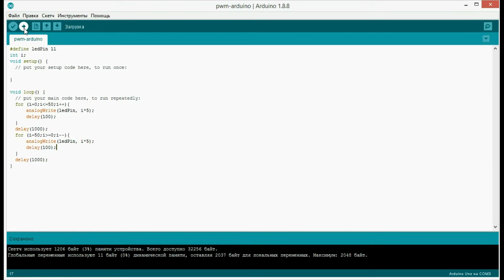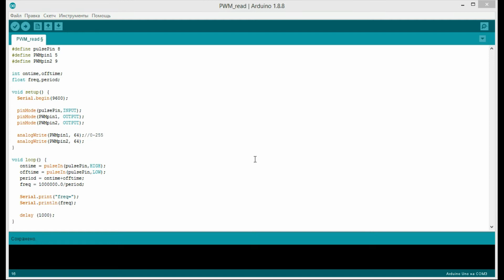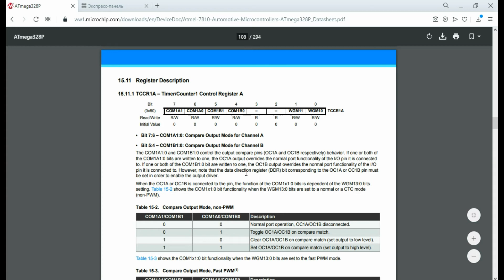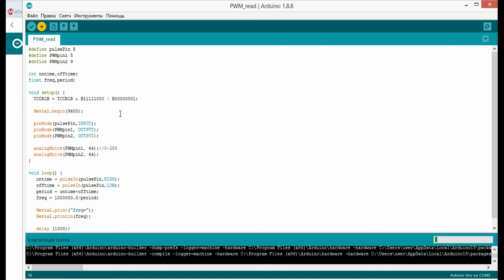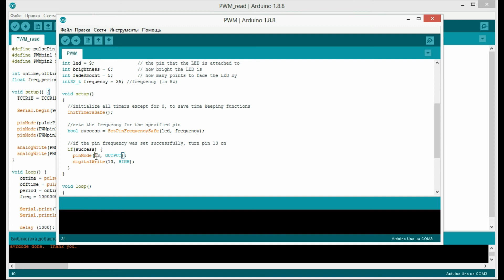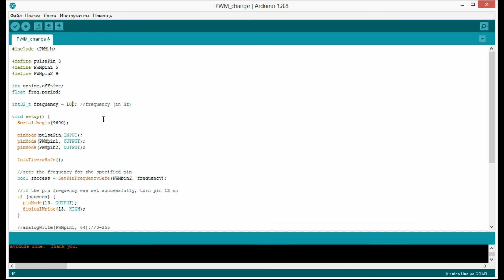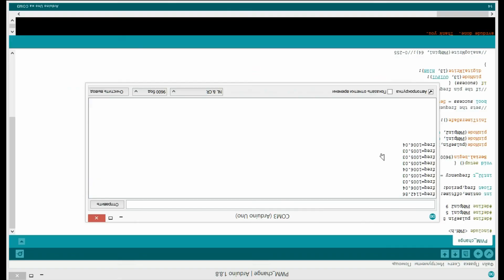Измеряем частоту ШИМ с помощью Arduino UNO. Изменяем частоту ШИМ на Ардуино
В данном видео я покажу, как можно с помощью Arduino UNO измерить частоту ШИМ сигнала и как, при необходимости частоту  ШИМ сигнала можно изменить на Ардуино. Это может понадобиться, если по каким-то причинам, установленной по умолчанию для микроконтроллера частоты ШИМ сигнала не достаточно для работы готового устройства.

Определять частоту ШИМ сигнала будем с помощью функции pulseIn() в среде Arduino IDE. А результат измерения частоты ШИМ сигнала выводить в Монитор порта.

Так же я продемонстрирую два способа изменения частоты ШИМ сигнала:
1. Через регистры, меняя режим работы таймера, с которым связан пин.
2. С помощью специальной библиотеки (PWM.h)

Станица с кодом для изменения частоты ШИМ сигнала при помощи регистров

0:00 ШИМ-сигнал на Arduino UNO
0:47 Пины для работы ШИМ и их частота
1:15 Определение частоты ШИМ
3:43 Как изменить частоту ШИМ?